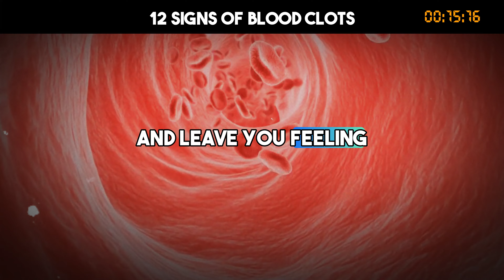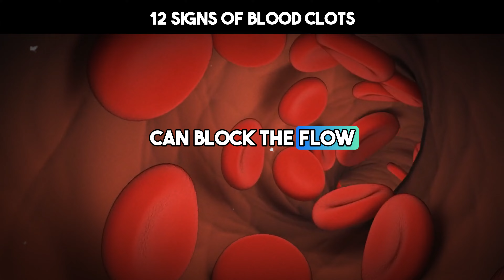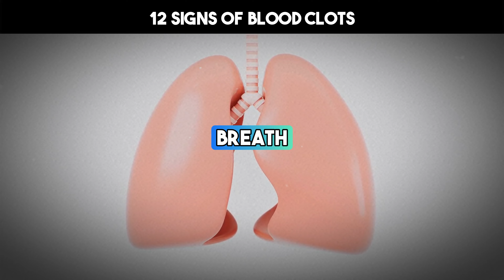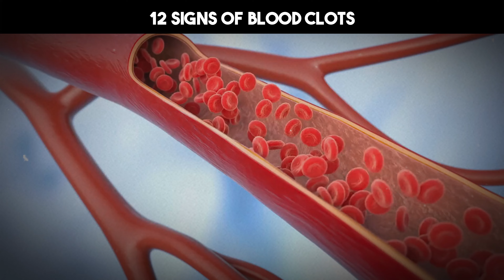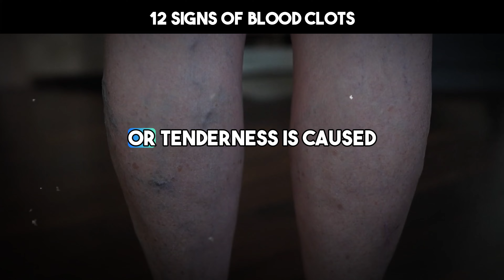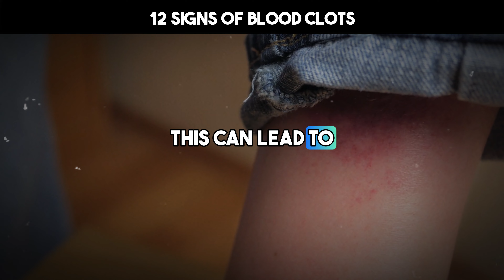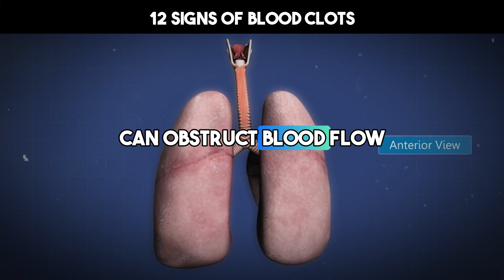Alarming Signs of BLOOD CLOTS | Avoid Serious Risks FAST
⚠️ Spot the warning signs of blood clots early, don’t wait until it’s too late to protect your health and life!

In this video, we’re covering 12 signs of blood clots that could save your life. You might notice that some symptoms sound similar: like pain, tenderness, and cramping—but that’s because blood clots can show up in different ways depending on where they are in the body.

For example, pain in the chest could indicate a pulmonary embolism, while cramping in the legs might be a sign of DVT. These symptoms are interconnected but not identical, and recognizing the nuances between them could make all the difference in catching a serious health condition early.

We’ve broken down each symptom to give you a complete picture of how blood clots can present in different parts of the body, so be sure to watch until the end.

Welcome to HEALTH MOVES!
The goal of this channel is to help inspire the world to be more healthy!